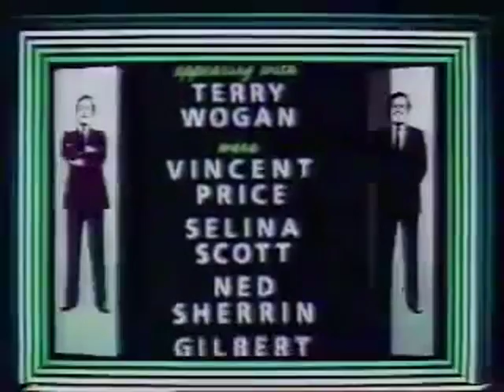VINCENT PRICE : NEVER KISSED NIXON : 1982 INTERVIEW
Vincent Price interviewed in 1982